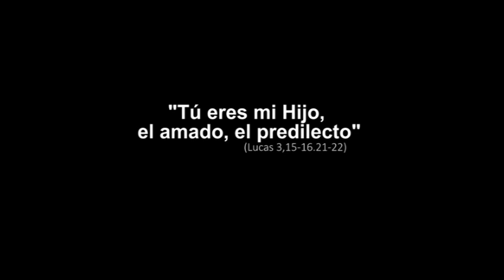La vida de mis hijos - Bautismo del Señor, Ciclo C